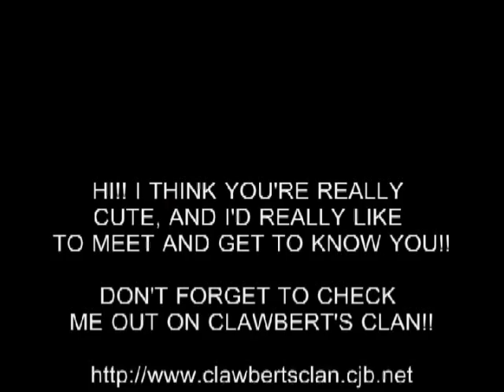HOT GIRL 53